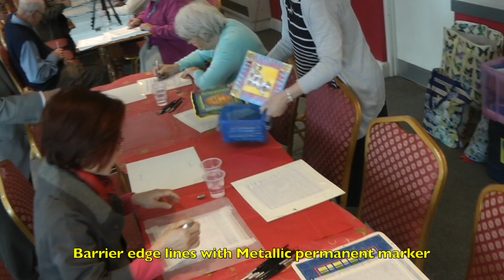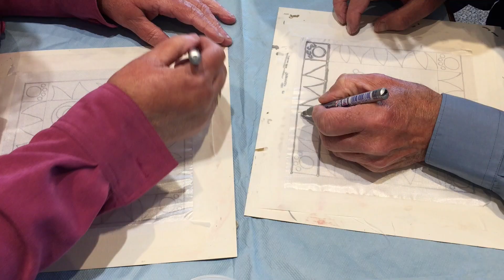Newark Dementia Carers Group : Silk Painting with Kerry O'Brien : May 2018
This video is about Newark Dementia Carers Group : Silk Painting with Kerry O'Brien : May 2018